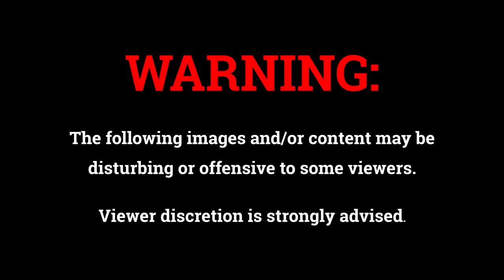Ukraine: Russia endures deadliest day as fighting escalates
Ukraine said on Tuesday the last 24 hours were the deadliest of the war so far for Russian troops as Moscow pressed on with an intensifying winter assault in the east, bringing tens of thousands of freshly mobilized troops to the battlefield. Zachary Goelman produced this report.